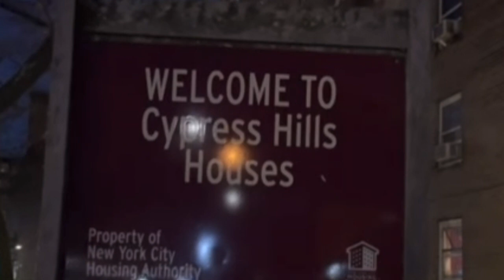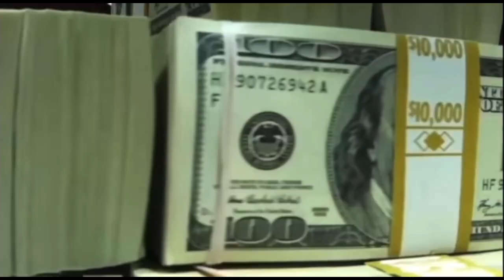Puerto Rican Jesus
Let’s talk about a gangsta that outlasted the biggest names in the game